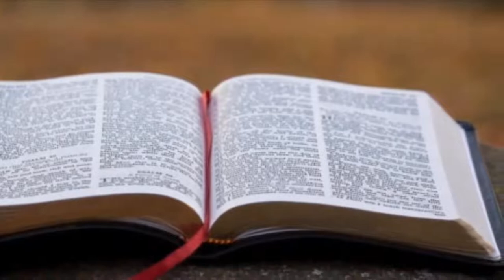Postulations with Chris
Welcome to Postulations with Chris